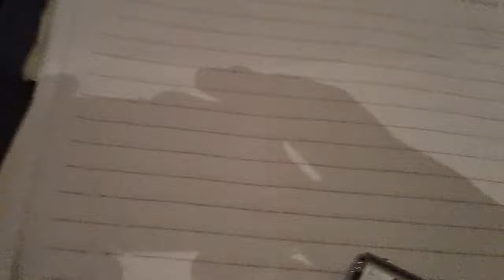"Fracking" forum - Mansfield, Ohio (1)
Segment of public forum on "fracking" and injection wells, held at Malabar Intermediate School in Mansfield, Ohio on Jan. 19, 2012.